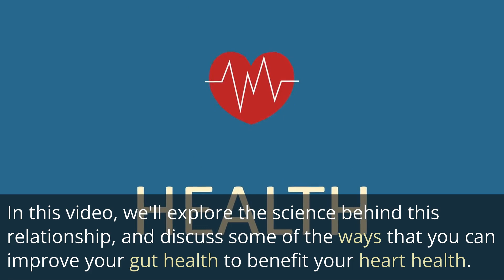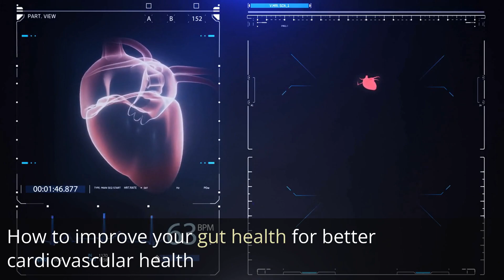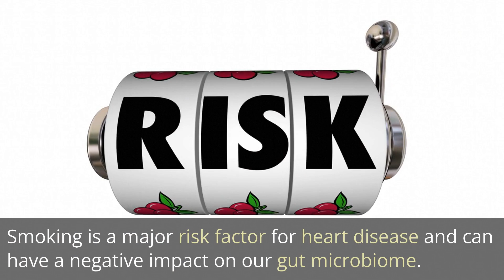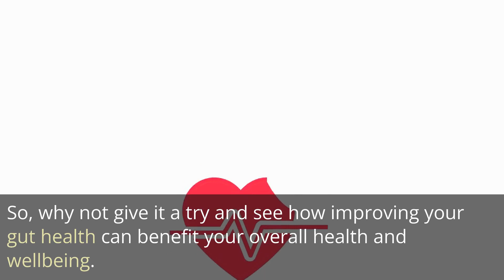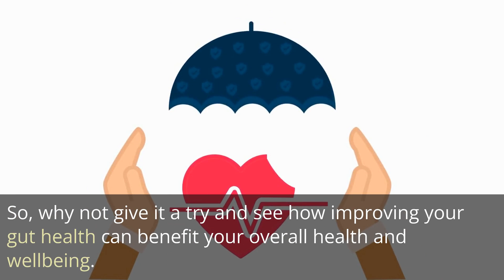The relationship between gut health and cardiovascular health#guthealth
The gut microbiome is the collection of microorganisms that live in our gut. These microorganisms play a key role in maintaining our overall health by helping to digest food, producing vitamins and other essential nutrients, and regulating our immune system. Recent research has shown that there is a direct link between the health of our gut microbiome and our cardiovascular health.